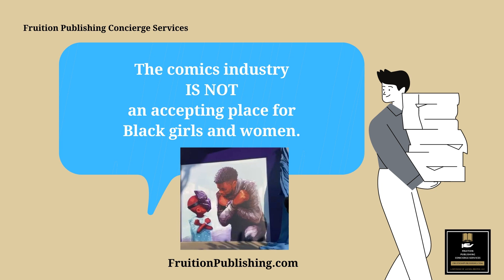Representation Matters: Black Comic Book Superhero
and
FruitionPublishing.com